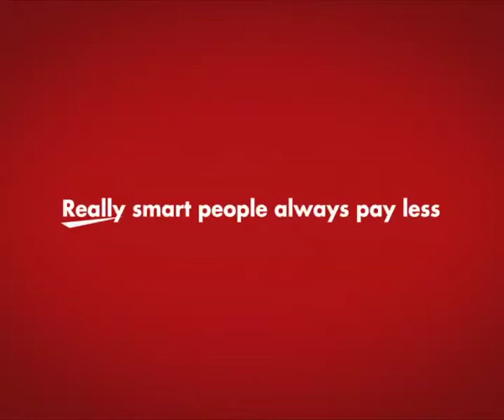Shoprite - Celebs / Frieze Films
Frieze Films produced this Salient commercial for Shoprite, featuring celebrities like Jo-Ann Strauss, Makhaya Ntini, Brumilda van Rensburg, Sharleen Surtee-Richards, Siphiwe Tshabalala and Leon Schuster.